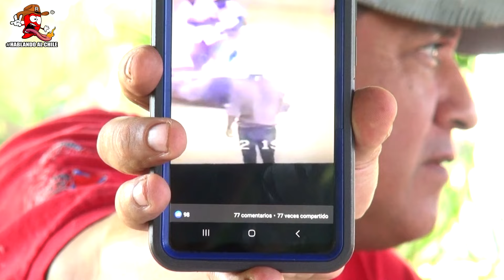VI MORI..R A MAS DE 20 JINETES/DON MEMO ME PAGABA PARA CAER(hablando al chile la marrana de cuauchi)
🚨La Marrana De Cuauchichinola Nos Platica Parte Des Su Vida Dentro Del Jaripeo 🚨
CONTACTO
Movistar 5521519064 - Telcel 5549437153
Gustavo Bustamante

⏱Capitulos De Video⏱
0:00 Inicio
29:03 Aque Edad Dejo El Jaripeo/Junto a Los Mejores Jinetes
32:39 La Relacion Con Los Ganaderos
35:25 La Relacion Con Los Jinetes
37:24 Junte a LoS Mejores Jinetes De Mexico
43:38 Cuantos Años Duro Dentro Del Jaripeo
44:00 El Pero Golpe
45:01 La Relacion Con Zarco
47:22 Vi Fallecer a Muchos De Mis Compañeros
1:04:19 La Mejor Monta
1:13:40 Me Hubiera Gustado Montar Al Huracan
1:30:07 Me Fui a USA Por Mi Mama
1:38:39 Son Mejor Los Toros De Antes
1:45:30 El Pero Momento Dentro Del Jaripeo
1:57:05 Final

Si llegaste hasta aquí,  significa que perteneces al 1% del público que lee las descripciones hasta EL FINAL, déjame un comentario con un emoji de rayo 🔝 Si veo muchos, me alegras el día. Saludos.